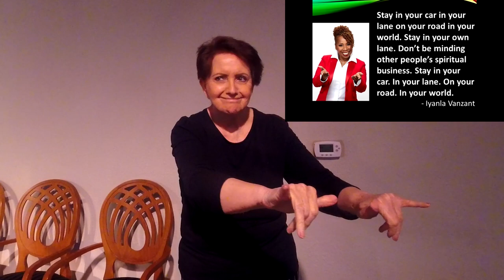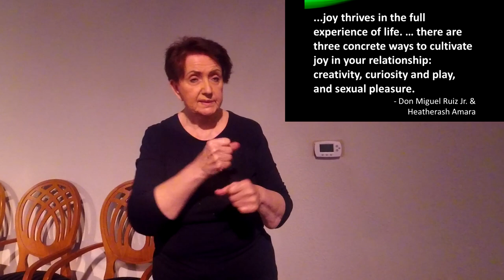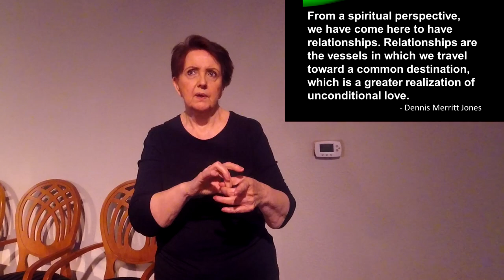Stay in your Lane - then Merge (ASL) (10FEB19)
Revs Petra and Karen playfully share how staying in your own lane can be a powerful practice in your close relationships. They also offer some brilliant “rules for the road.” Once we understand these, we can merge and take a Joy Ride with our partners!